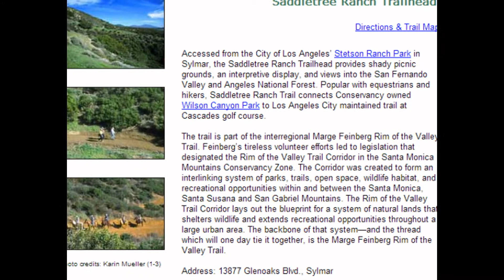4 bedroom home in sylmar, ca - 2004 PUD - SOLD!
***Sold In Multiple Offers - but let us help you sell or buy your next home 4 bedroom Sylmar Home - PUD built in 2004 with 4 bedrooms 3 baths upper loft area that can be used for a small office/computer room. 2 level home with high ceilings, cherry wood flrs on lower level and carpet on upper level. kitchen has granite counter tops and an open space. Great for entertaining. Cement patio - great for those relaxing eves and catching up on some grillin and fun times. Call Norma or Kyle for more info because this one is going to go fassssstttt!

BLU DOT Realty
BRE #00934854 #01904809